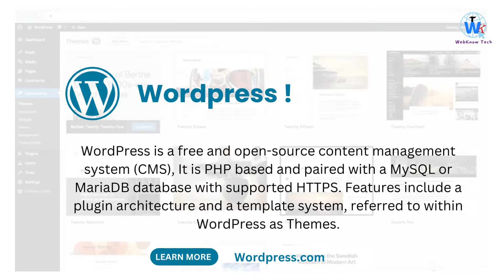What is WordPress ? | How to Setup Wordpress and Requirements for Website 2024 🔥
#01 What is WordPress ? | How to Setup Wordpress and Requirements for Website 2024 🔥 you will watch that what is WordPress and plugin, What is Requirements for online and offline setup, Resources, Domain and Hosting.

⚡Tags⚡
wordpress
what is wordpress in hindi
what is wordpress and how does it work
what is wordpress used for
wordpress tutorial
what is wordpress website
what is wordpress hosting
is wordpress free
wordpress website
wordpress hosting
wordpress blog
wordpress tutorials
wat is wordpress
wordpress developer tutorial
wordpress website
wordpress
wordpress kya hai
learn wordpress in hindi
what is wordpress 2019
How To Make a WordPress Website - 2022
How to Setup WordPress Online and Offline
How to Purchase Domain and Hosting

🚩ABOUT - WebKnowTech is channel for Knowledge of Technology , Website, Webstory , Google Ads , and other Top Technologies, you can learn new technologies in new way, on one place in short duration.